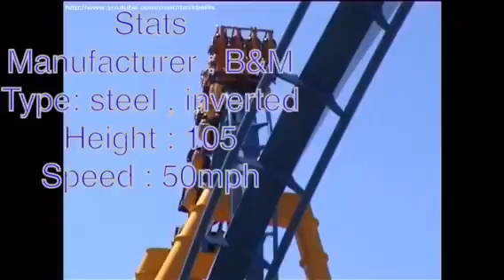Main entry attractions: Goliath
The height measurement is in feet